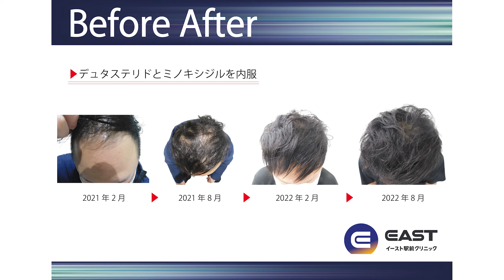【週刊！しゃべレーザー】〇〇での行為は犯罪なのか。法律家の方教えてください。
SBSラジオで毎週金曜日23時から放送中の「週刊！しゃべレーザー」の一部映像を公開！
カズレーザーさんが〇〇〇中に萎えるシチュエーションとは？

抱え込まず、まずは相談が大切です！
詳しくはこちらから↓
イースト駅前クリニック